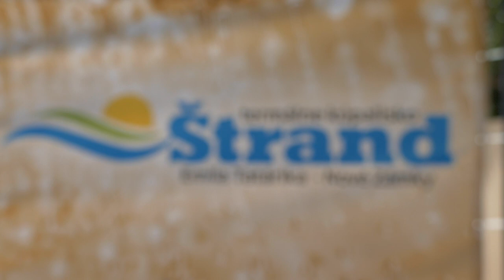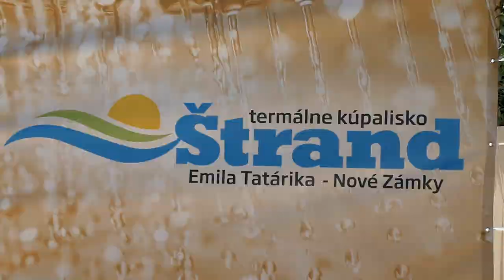Spoločná dovolenka 2017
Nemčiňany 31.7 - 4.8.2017